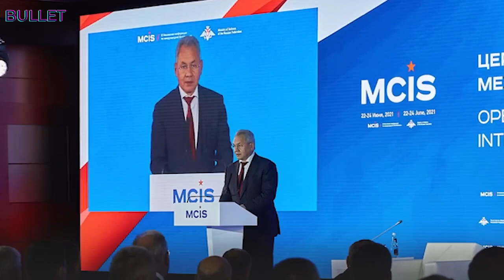भारत-चीन दोनों के साथ का एलान / रूस को मिली ताकत से NATO सदमे में / RY